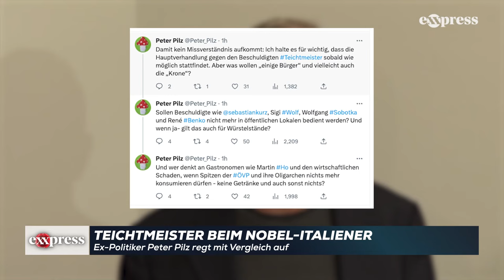Teichtmeister beim Nobel-Italiener: Ex-Politiker Peter Pilz regt mit Vergleich auf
58.000 Dateien mit sexuell misshandelten Kindern, 100 Gramm Kokain – noch immer kein Prozess. Dass Schauspieler Florian Teichtmeister (43) statt vor dem Richter ganz entspannt beim Nobel-Italiener sitzt, regt viele Österreicher auf. Ex-Politiker Peter Pilz sorgt indes mit einem unfassbaren Vergleich für Aufregung.